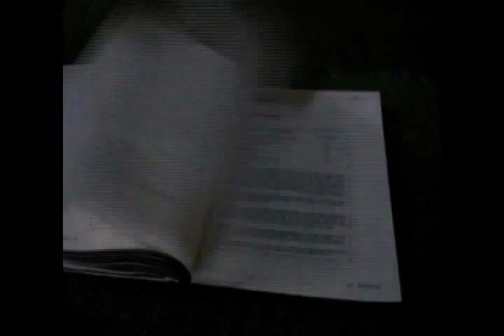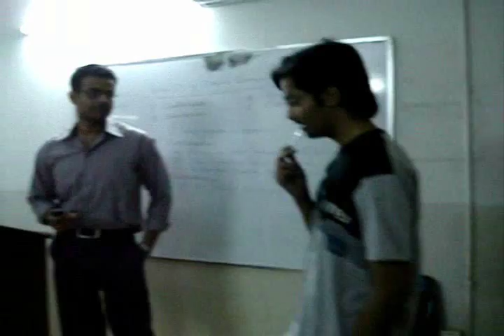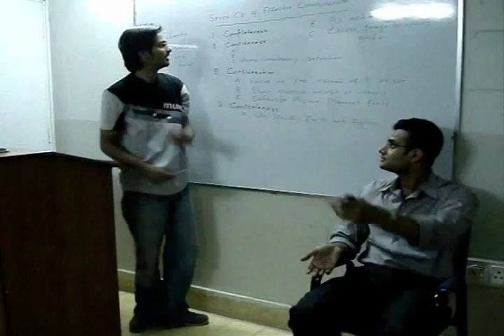DPA Dhamaka movie part 1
A FILM FOR DIPIANZZZZZ  WATCH IT AND ENJOYYYYYYYY  DEDICATED TO ALL DPA PARTY